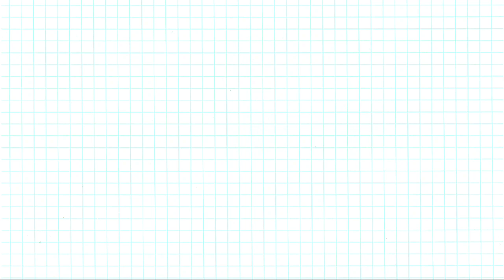DIYA DECORATION | Best Out Of Waste | Reuse Old Diya | Diwali Decoration | Home Decor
You can also watch following in my channel :
Birthday Card

diya decorations , diwali decorations , diya decorations at home,